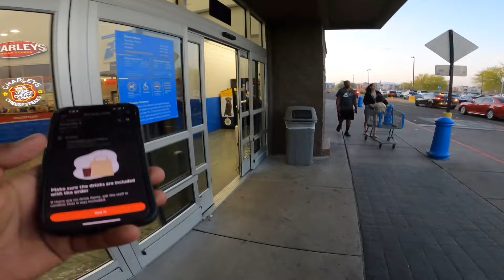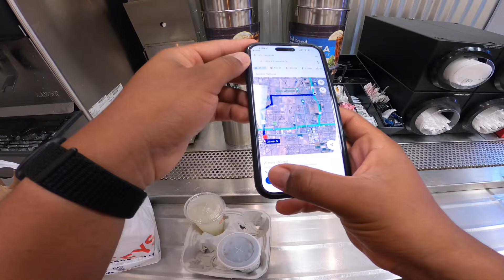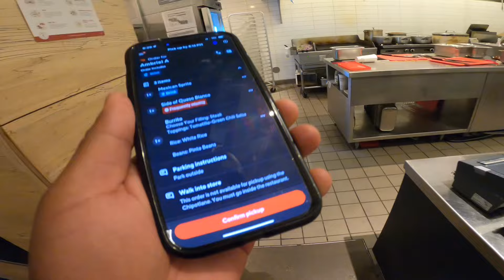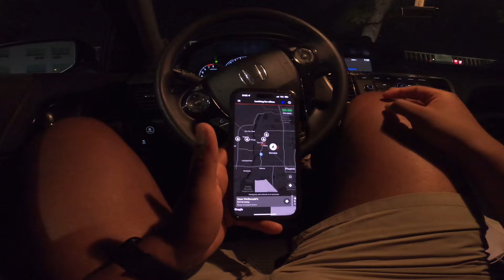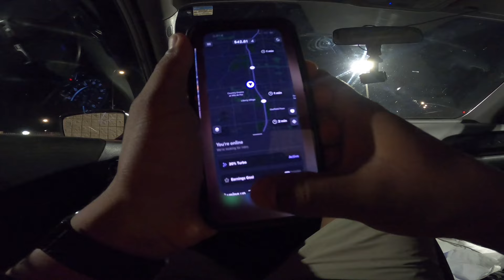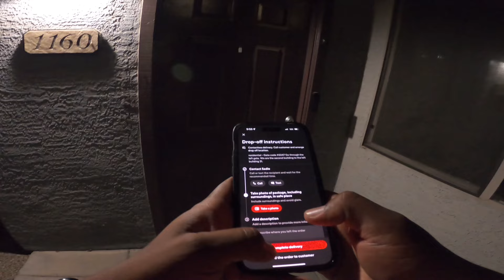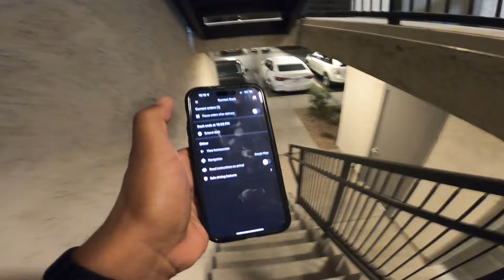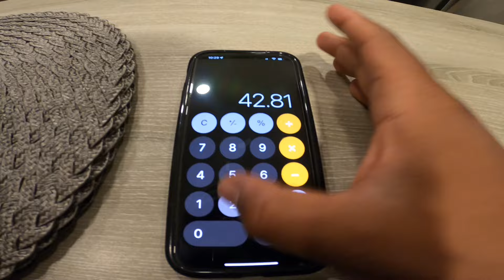“DOORDASH” LA RAZÓN POR LA CUAL NUNCA ME HA GUSTADO 😢